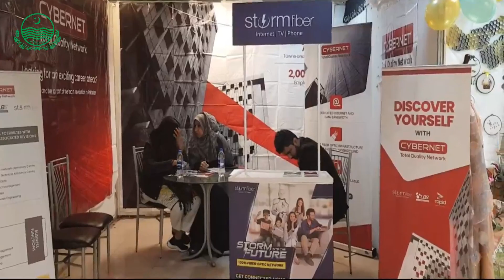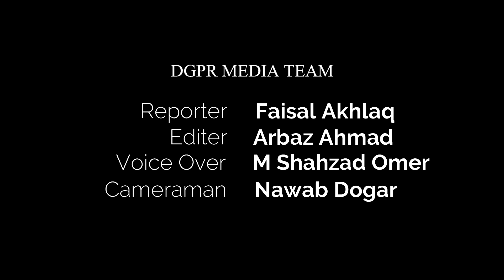Job fair Organized by TEVTA | DGPR NEWS | Gujranwala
DGPR Punjab is the Publicity arm of the Government of Punjab